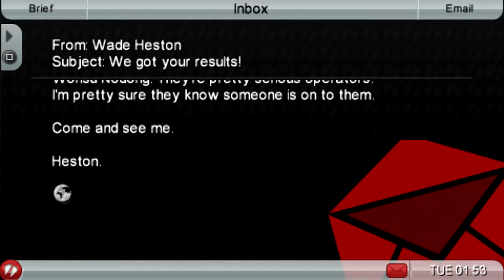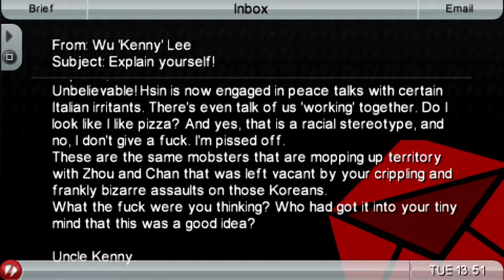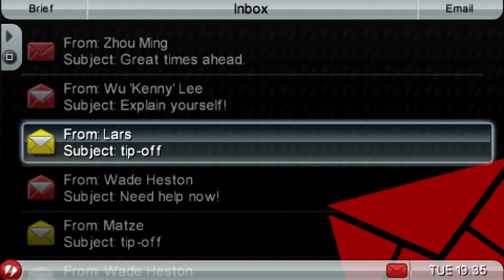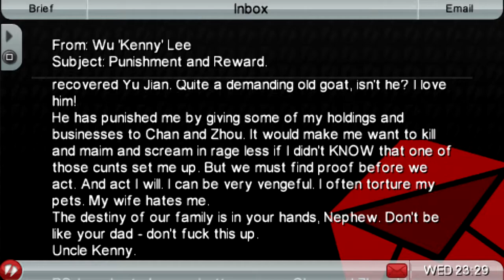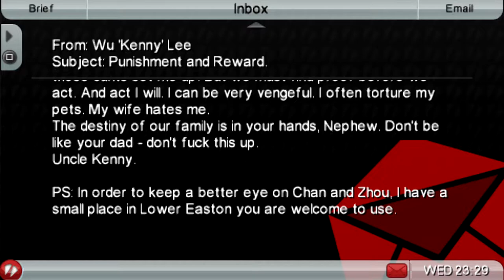DRAGON PARADE | GTA: Chinatown Wars | Let's Play | Part 6